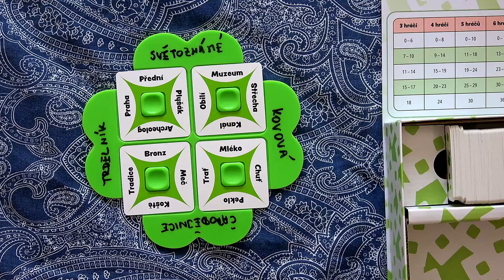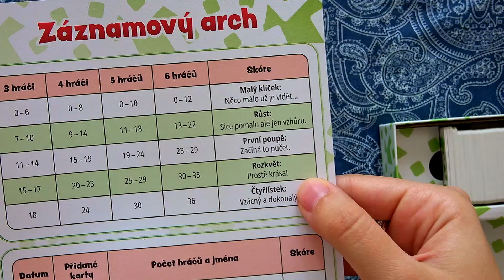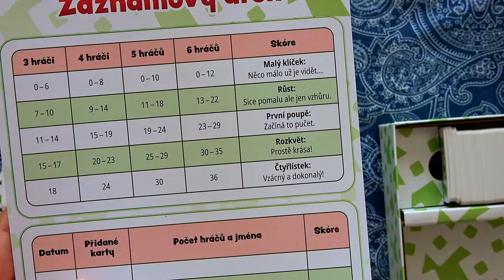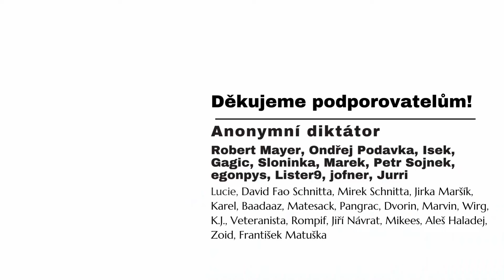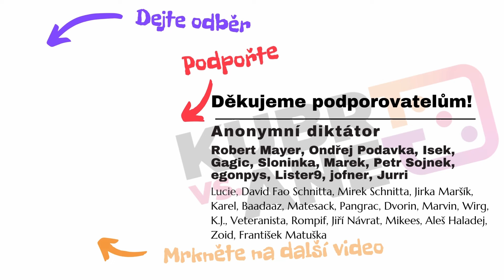Kooperativní párty hra Čtyřmi slovy: Pod nudným názvem ranec zábavy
Přemýšlím, jestli název hry "Čtyřmi slovy" je jen nudný nebo vyloženě odpudivý - a nemůžu se rozhodnout. O zábavnosti téhle párty hry však nemám nejmenších pochyb!

00:00 Úvod
00:41 Jak se to hraje
05:00 Já a slovní party hry
07:18 Ten název je hrozný
07:36 Dojmy